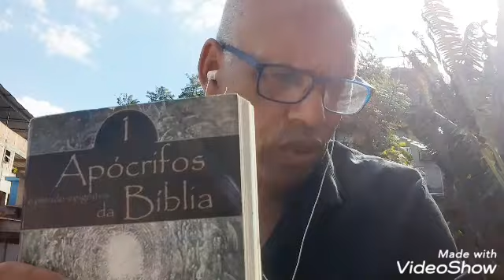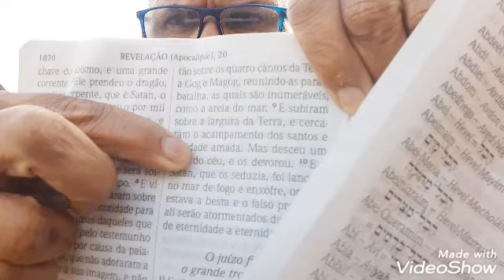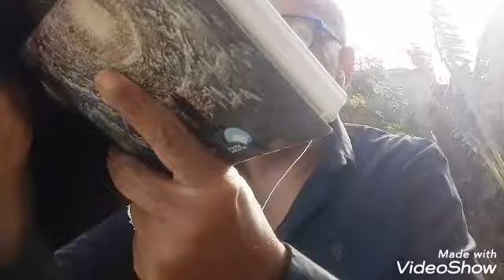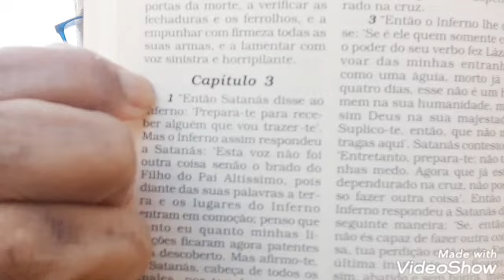INFERNO: É A MESMA COISA QUE LAGO DE FOGO E ENCHOFRE?